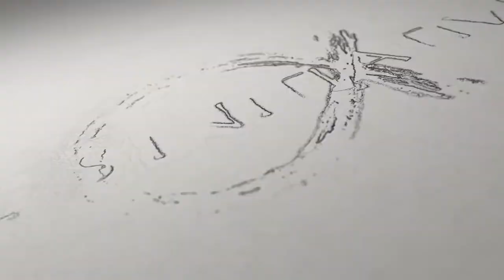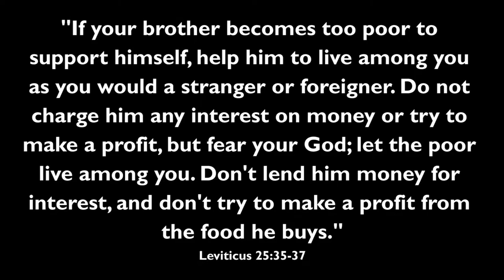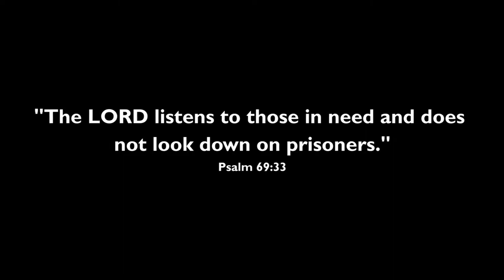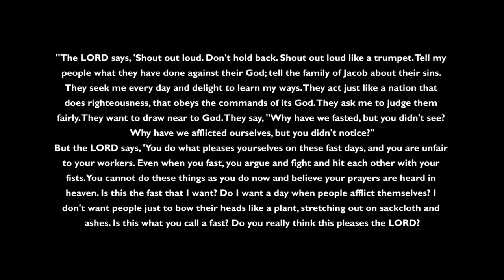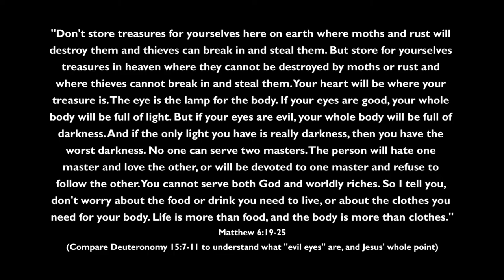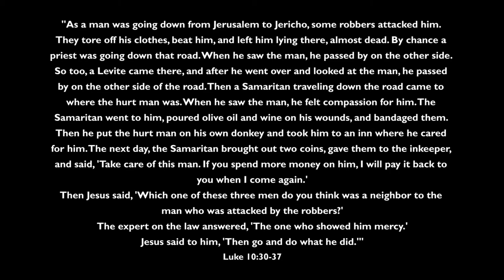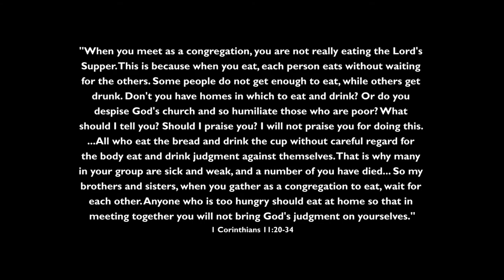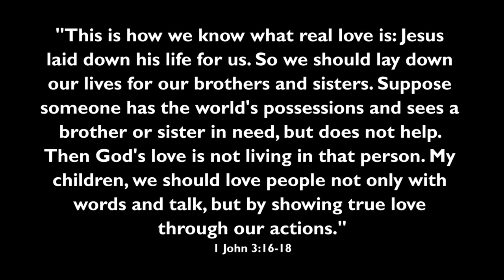Proof that God cares more about the poor than we do (DEAD CHURCH - pt 26)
If you're like me, you'll be surprised just how many Bible verses talk about the the poor, needy, orphans, widows... Old and New Testament alike. If God cares so much, we should too.

►► FREE "Dead Church" videos, books, and podcasts here:

         ActsInitiative.com/deadchurch

►► ABOUT US:

         ActsInitiative.com/about

         ActsInitiative.com/contact